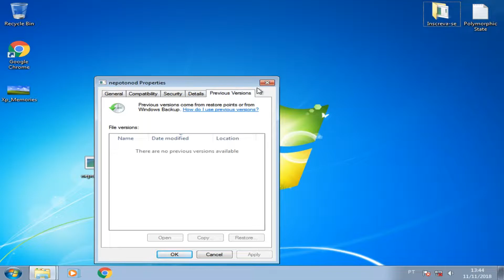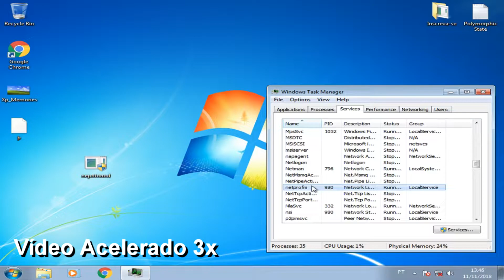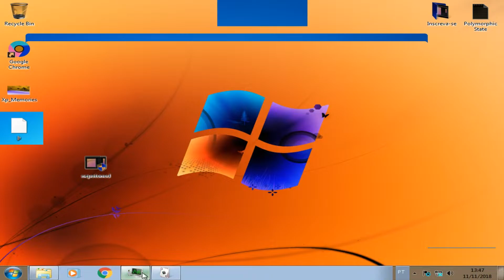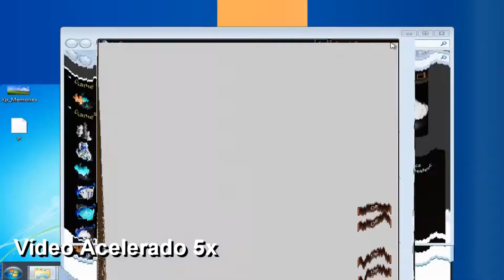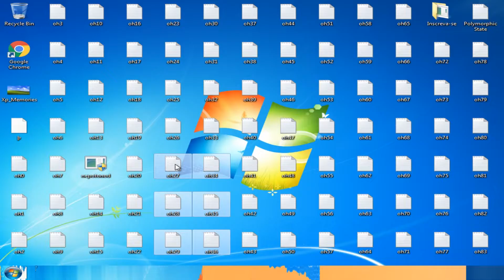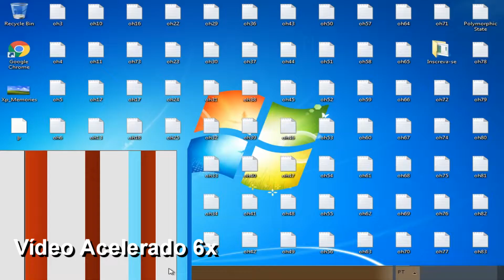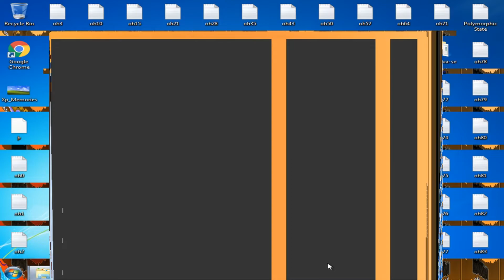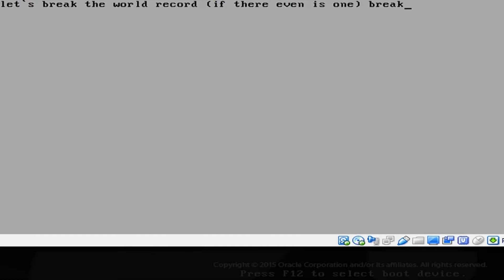Demonstração - Trojan.Nepotonod.exe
Olá! Neste vídeo eu demonstro o vírus Nepotonod, seu criador é o Ultrasonic.
O vírus destrói todo o seu HD! Contando com vários estágios, desde inverter a cor da tela até escrever e deletar parte do disco rígido.
Observação: A partir de agora, todos os vídeos serão legendados para inglês, para o público que não fala português, portanto divirta-se olhando proximos lançamentos do canal ;)

Todos os vírus são testados em maquinas virtuais, eles são testados para pesquisas, então não repita meus passos se não saber o que está fazendo.